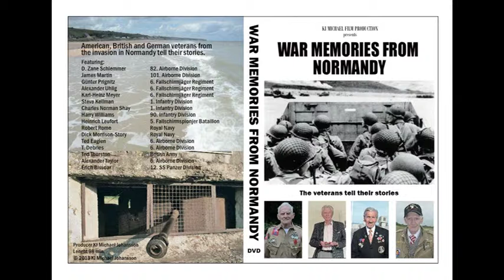War memories from Normandy Trailer 2.